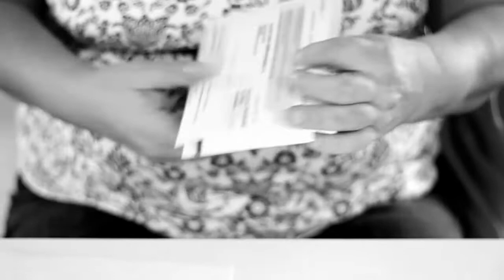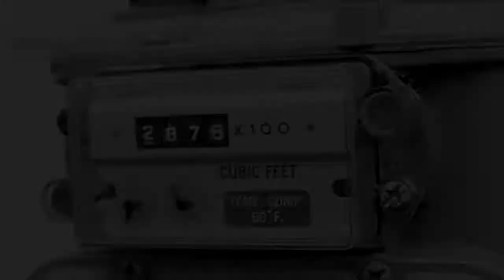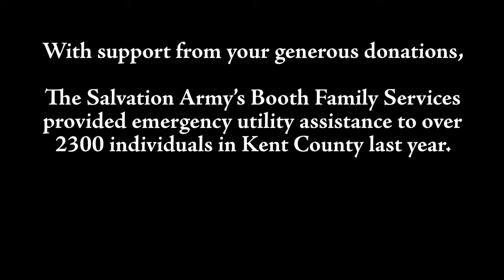This is My Salvation Army - RoseMcGuire